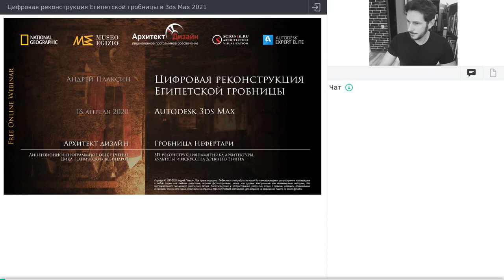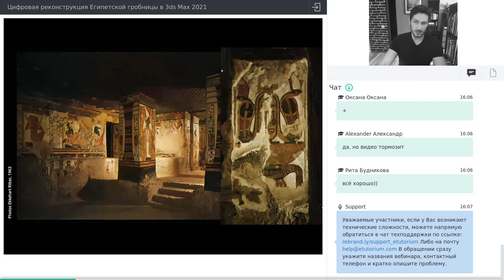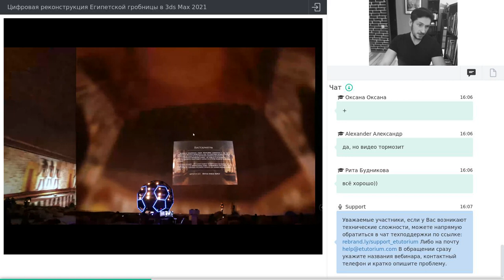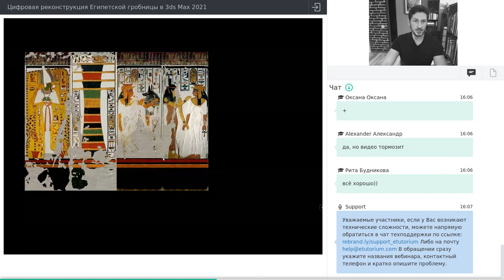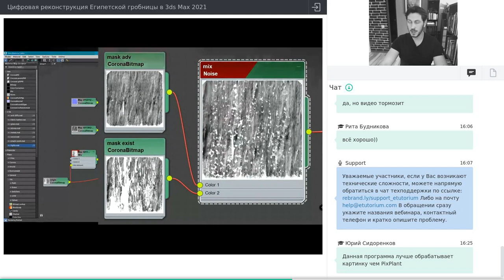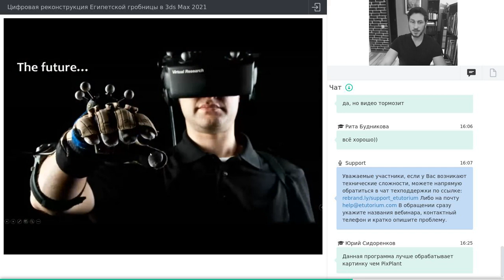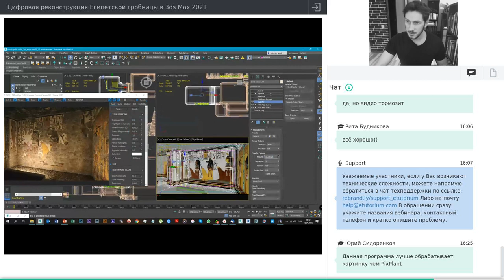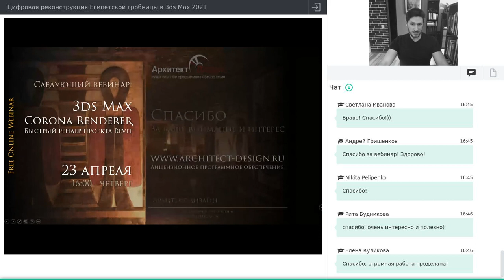Цифровая реконструкция Египетской гробницы в 3ds Max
Вебинар Gold-партнера Autodesk компании Архитект Дизайн. Показываем пользователям уникальный проект цифровой реконструкции Древнеегипетской гробницы, царицы Нефертари. Рассказываем о технической составляющей проекта, использовании различных техник и методик Adobe Photoshop, 3ds Max и Corona Renderer. Единственный в своём роде проект был высоко оценён National Geographic и был частью временной экспозиции “Queens of Egypt” в Вашингтоне, США.